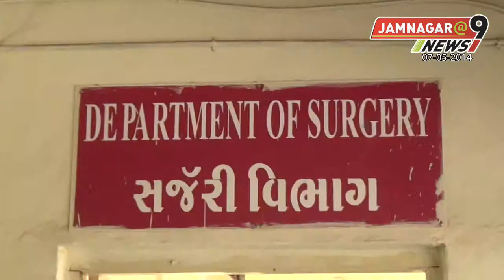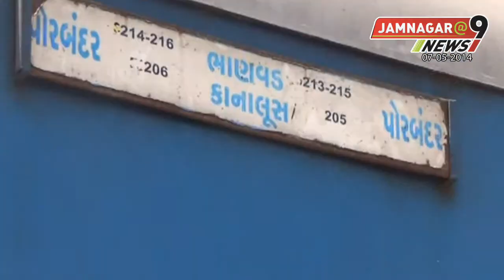7th May 2014 Part-2 Jamnagar@9 News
7th May 2014 Part-2 Jamnagar@9 News